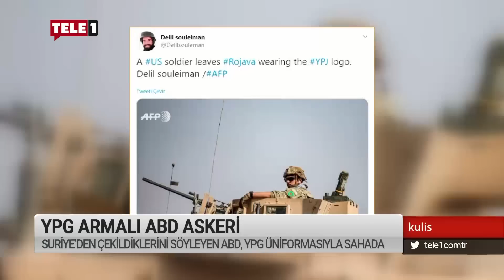AKP, Türkiye'yi dış politikada yalnızlaştırdı - Kulis (21 Ekim 2019)